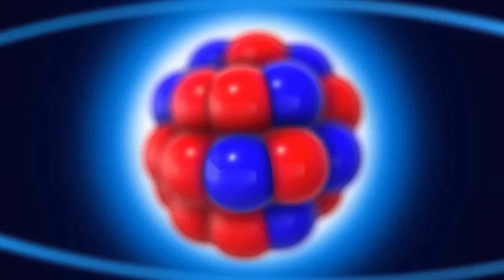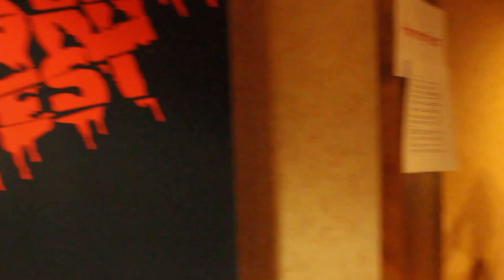StarFest 2016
Our video from StarFest 2016